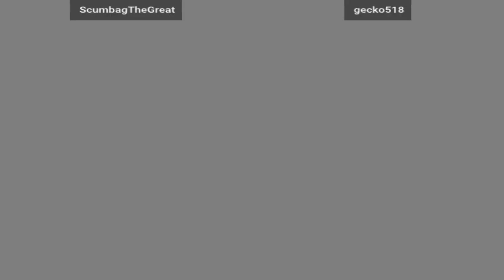Marvel vs Capcom 2: New Age of Heroes - ScumbagTheGreat vs gecko518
FightCade 2 Marvel vs Capcom 2: New Age of Heroes online matches casual
REPLAY DATA
Date: 9/9/2022, 16:52:06
Game: flycast_mvsc2
Player 1: [US] ScumbagTheGreat
Player 2: [US] gecko518
Duration: 00:39:47
Views: 1
Replay: 0
Jugadores de
Estados Unidos
Replay HD 1080p 60fps